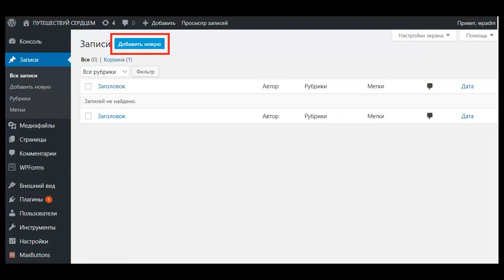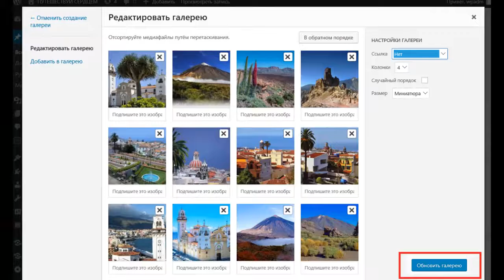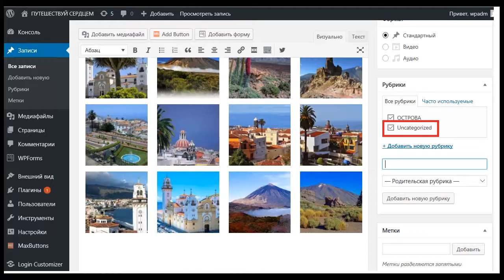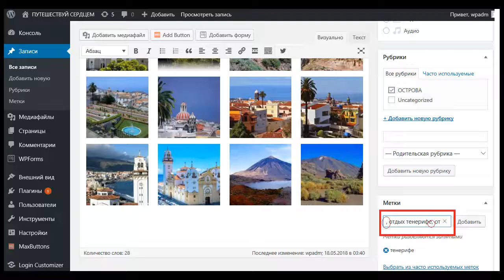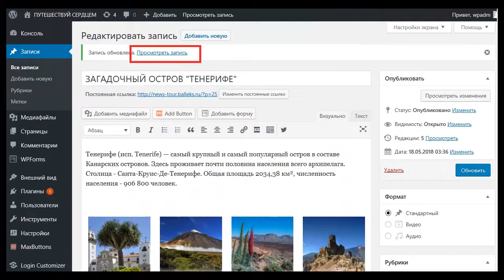Как создать блог самому пошаговая инструкция. Создать блог на wordpress . Урок №3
Из интенсива «Собственный Блог-Просто!» о том как создать блог самому пошаговая инструкция Вы узнаете как создать блог на wordpress. Если Вы ищите в интернете как создать блог самому бесплатно пошаговая инструкция, то данный интенсив подходит именно вам. Также Вам стоит сюда заглянуть если Вы интересуетесь вопросом как создать блог бесплатно самому с нуля. Я Вам покажу как наиболее эффективно создать блог бесплатно самому, то есть Вы на самом деле закроете такой интерес как создать свой блог пошаговая инструкция. Мы разберем как создать свой блог бесплатно пошаговая инструкция. Вас просто мучает вопрос как создать свой блог в интернете бесплатно, тогда я вам помогу. Если Вы хотите создать блог с нуля или Вы ломаете голову и ежедневно вводите в поисковиках как создать блог самому в надежде найти какой нибудь пошаговый алгоритм, то я настоятельно рекомендую пройти мой интенсив.